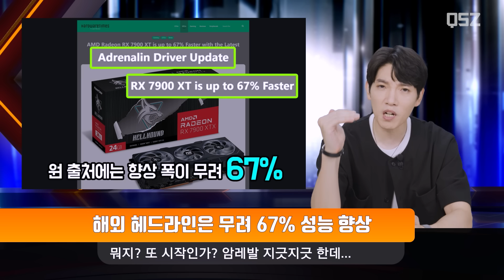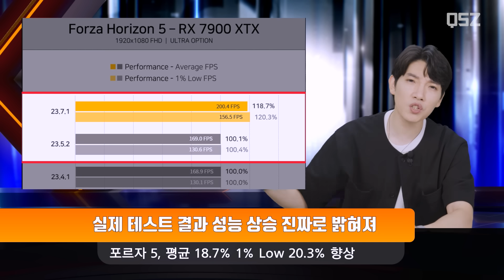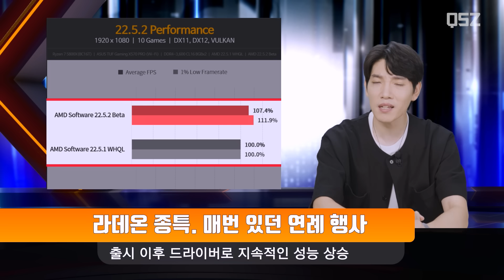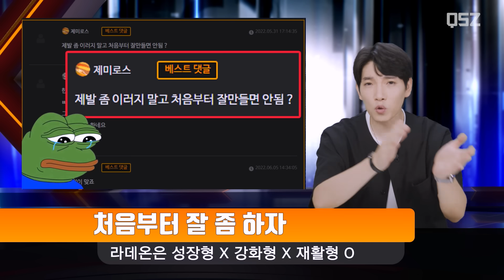그 놈의 암레발이.. 또.... 엥?!! 이것들 봐라~?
아 쫌! 처음부터 이렇게 만들어 주던가!!
아 진짜 쫌!